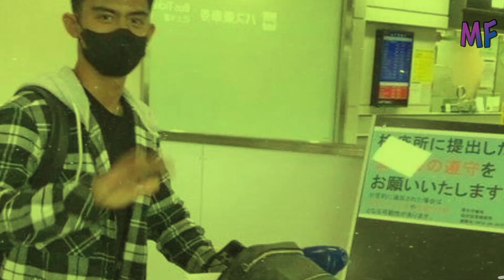"BUAT REKANNYA BAHAGIA"‼️Pratama Arhan Pertontonkan Skill Bahagia Di Latihan Perdana Tokyo Verdy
Hai pecinta sepakbola dimanapun kalian berada, semoga anda sehat selalu.

Wallcome To Momen Football

Kami akan memberikan informasi seputar dunia sepak bola terbaru hari ini, dari sepakbola dalam negeri hingga sepakbola luar negeri

SILAHKAN BERKOMENTAR DENGAN SOPAN SETELAH MENYIMAK BERITA BOLA KAMI SECARA LENGKAP DAN TANPA TERPOTONG POTONG AGAR TIDAK MENIMBULKAN KESALAHPAHAMAN

pemain popular  biasanya: lionel messi, mbappe, neymar, Lewandowski, Ronaldo, Pogba, Jorginho, Benzema, haalland, dan masih banyak lagi

Masih banyak hal baru dari kami, semua yang kami suguhkan dengan penuh totalitas agar membuat anda semua betah lama lama menyaksikan video kami

Barcelona, Real Madrid, Manchester united, Manchester city, Arsenal, Chelsea, Liverpool, Tottenham, Atletico Madrid, Bayern Munich, Dortmund, RB Leipzig, AC Milan, Juventus, inter Milan, Napoli

update berita tentang dunia seputar sepak bola, mulai dari berita timnas indonesia , berita liga 1 , berita liga spanyol , berita liga inggris, berita liga italia, berita liga jerman, berita liga prancis, berita liga champions, berita liga eropa hingga berita piala dunia.
Jadwal pertandingan bola hari ini, berita update transfer terbaru